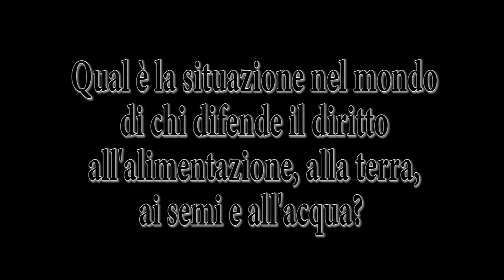Difensori del diritto al cibo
50 difensori del diritto alla terra, all'acqua, ai semi, alle risorse naturali, sono stati uccisi in America Latina nel 2018.